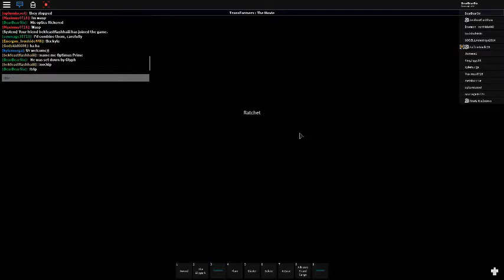TransFormers The Roblox Movie - Part 2